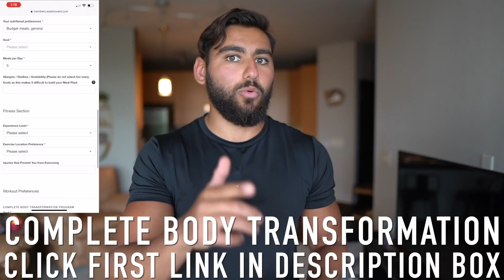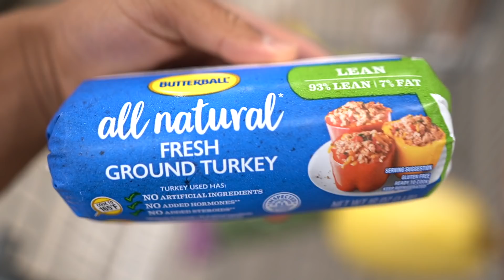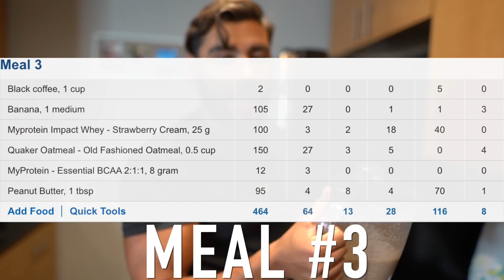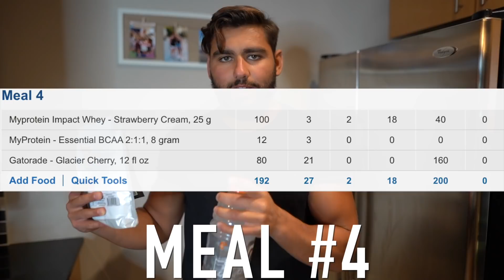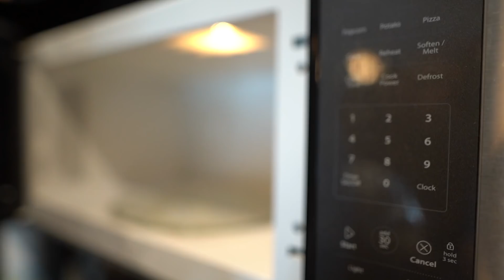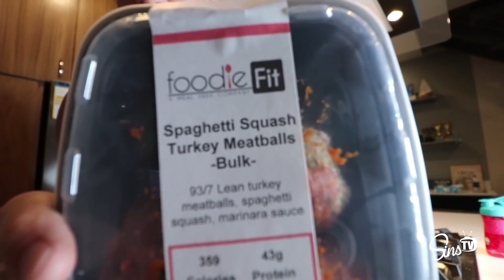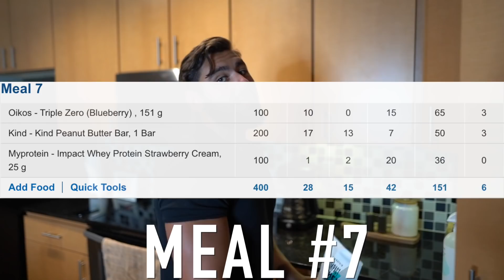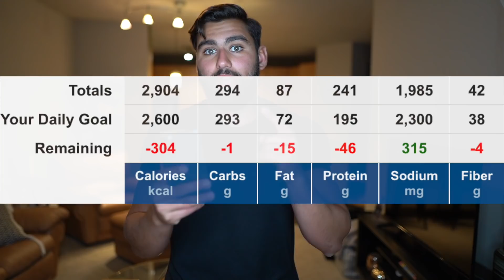I Tried Johnny Sins Diet For Great Sex !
I ATE LIKE JOHNNY SINS FOR A DAY | I tried Johnny Sins diet plan. I try to eat like Johnny Sins for a day to see what happens.
▶ Complete Body Transformation Program ($7 SALE)

▶Music used in the video: